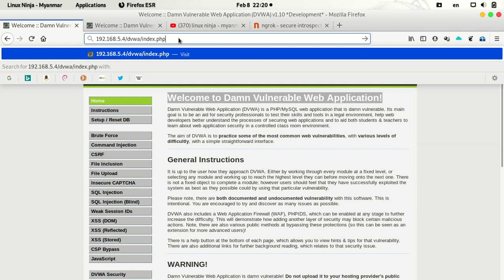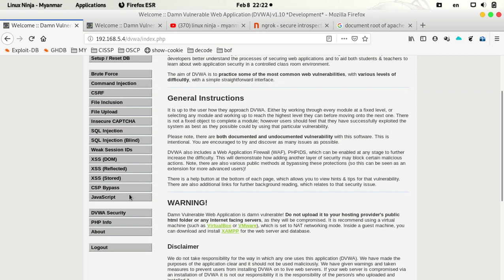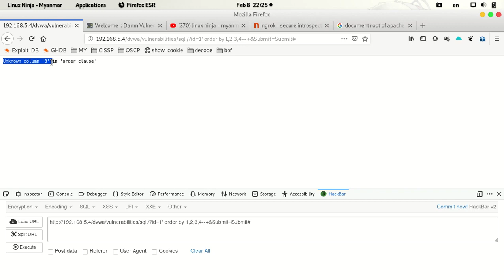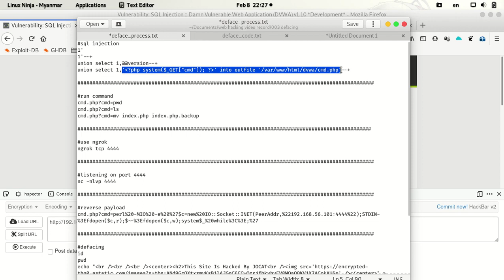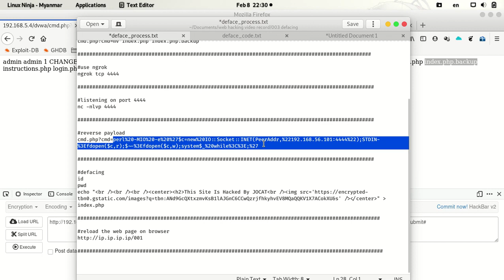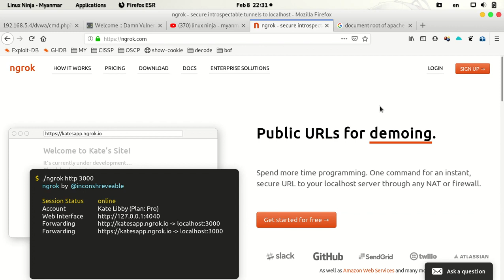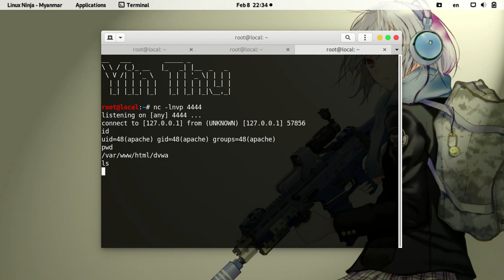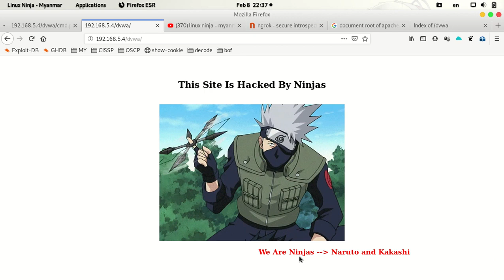26 how to deface the website with SQL Injection presented by Yin Thu Yangon, Myanmar